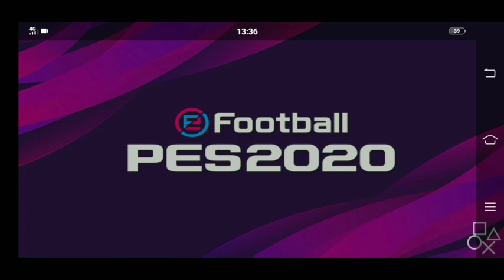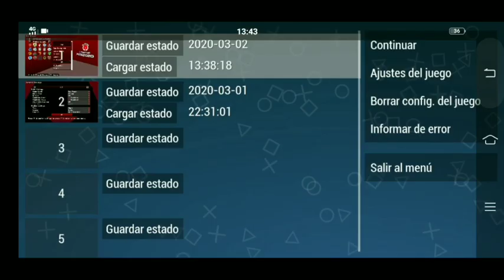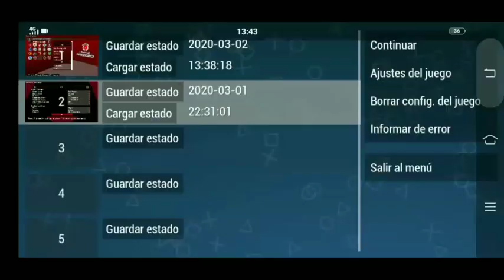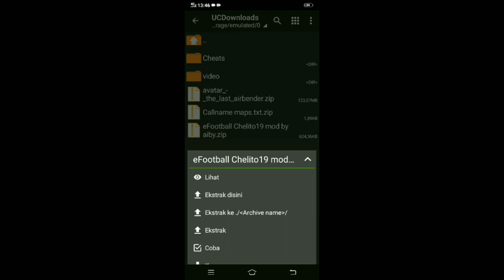PES 2020 ANDROID eFOOTBALL C19 PPSSPP MOD BY AIBY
OK TEMEN TEMEN
TERIMA KASIH
SUDAH KLIK VIDIO INI

VIDIO INI MEMPERLIHATAKAN BAHWA SAYA ITU TAMFAN...

KALI INI SAYA AKAN MEMBERIKAN SHDAER & GRASS PPSSPP PES PPSSPP  MOD BY AIBY TERBARU

P
P
P
P
P
CAPE NGETIK

MAAF BLO...✌
UPS,, BRO..✌
EDITANNYA BURIK.🤮
KAYAK MUKA LO.👈

NGAKAK. !
SUMPAH. !

LINK SOSMED ORANG YG TERTAMFAN DI SEMESTA

LINK FACEBOOK SAYA. YG GAK ADA FOTO CEWEK NYA

BTW. VIDIONYA JANGAN PAUSE ASW

LINK VIDIO YG MENYESAK

LINK TERKAIT

BUAT YG SUKA SMACKDOWN SILAKAN BELAJAR MAIN GITAR DISINI

LINK PPSSPP

DOWNLOAD GAME NYA DISINI

Credits

KONAMI
Pes jwb
Chelito19
Auvergne81
AIBY
Gila gane
Dilan1991
Rhoma irama
Mama & papa
Nenek & kakek

W
O
Y

_EDITANNYA BURIK _SUARANYA KRESEK
_GUE GANTENG

I
N
G
A
T

WA GUE : 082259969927 (BUAT CEWEK DOANG)